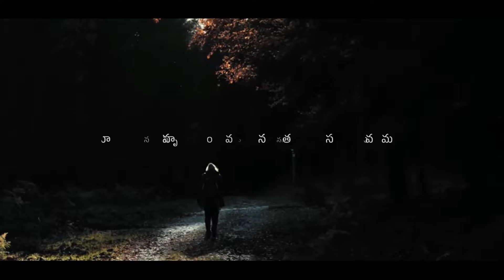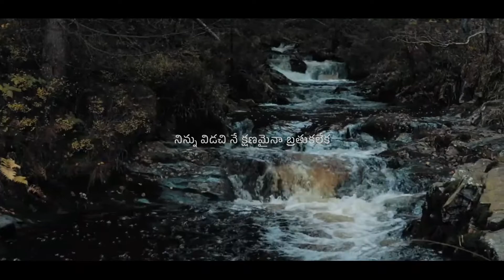Nuthana Hrudhayamu Lyrical Song || joel kadali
Nuthana hrudayamu lyrical Song || telugu latest christian2022

మనవి:- మన ప్రభువైన ఏసుక్రీస్తు నామములో వందనములు . విశ్వాసికి ఆత్మీయ జీవిత ఎదుగుదల కొరకు పాటలు ఎంతగానో ఉపయోగకరం కావున అటువంటి మంచి ఉద్దేశంతో మాత్రమే ఈ పాట మీ ముందుకు తీసుకు రావడం జరిగినది .. ఏ విధము చేతనైన మీ పాటల హక్కులకు భంగం కలిగించినట్లు మీకు అభ్యంతరం ఉన్నయెడల దయతో మాకు సమాచారం అందిరిచగలరు . మీ కోరిక మేరకు ఈ వీడియో తొలగించబడును .. కృతజ్ఞతలు .

Hadley Xavier
joel kadali
Jessy paul messages
John wesley messages